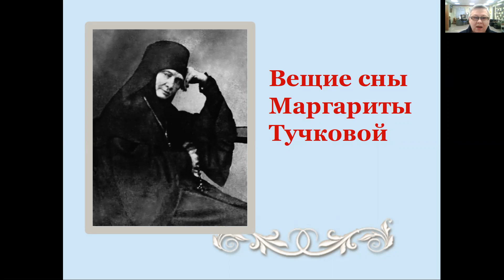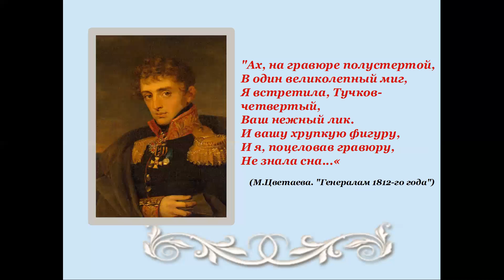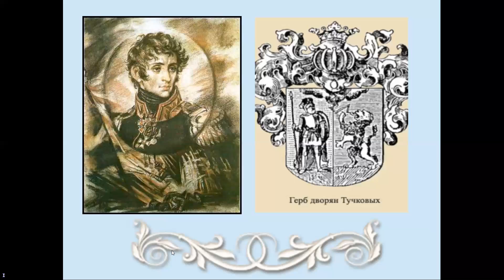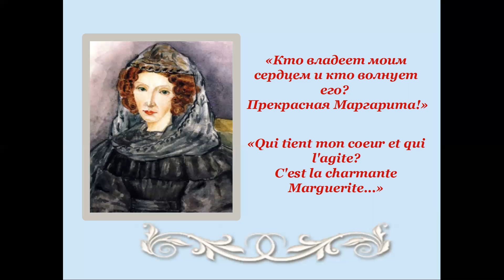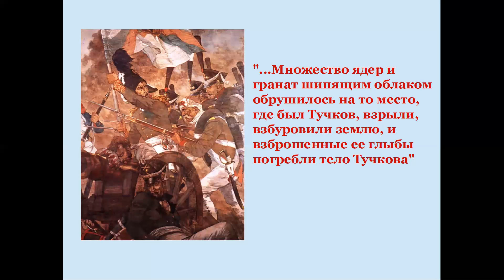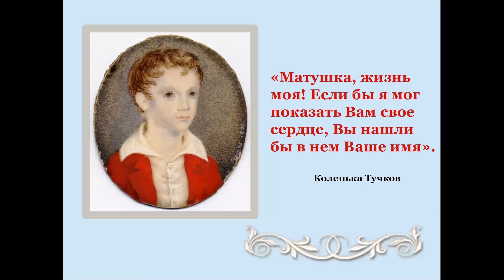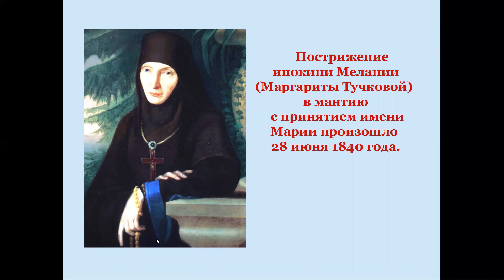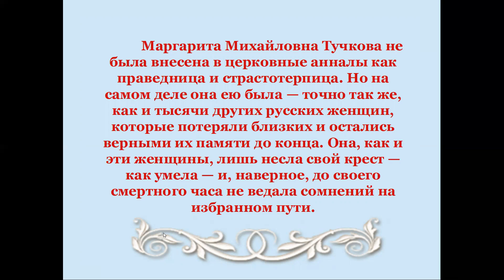Zoom-конференция, посвященная жизни и судьбе Маргариты Тучковой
20 ноября в библиотеке состоялась zoom-конференция, посвященная жизни и судьбе Маргариты Тучковой. История жизни и любви этой удивительной женщины, потерявшей мужа - генерала Александра Тучкова, в сражении на Бородинском поле, стала отдельной страницей российского прошлого. На месте гибели мужа ею был основан Спасо-Бородинский монастырь, долгие годы Маргарита Михайловна (в монашестве мать Мария) была игуменьей монастыря и молилась за павших на Бородинском поле.
On November 20, the library hosted a zoom conference dedicated to the life and fate of Margarita Tuchkova. The story of the life and love of this amazing woman who lost her husband, General Alexander Tuchkov, in the battle of Borodino field, has become a separate page of the Russian past. On the site of her husband's death, she founded the Spaso-Borodino monastery. for many years, Margarita Mikhailovna (mother Maria as a monk) was the abbess of the monastery and prayed for the fallen on the Borodino field.